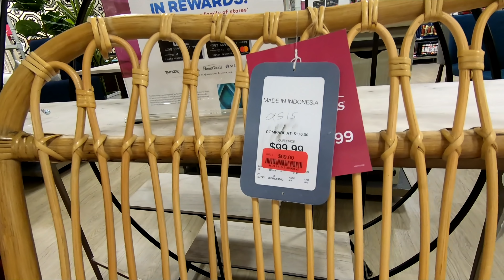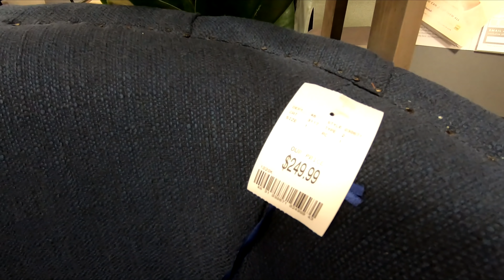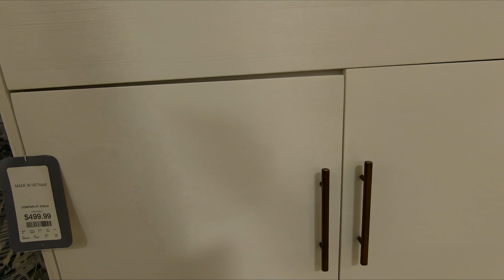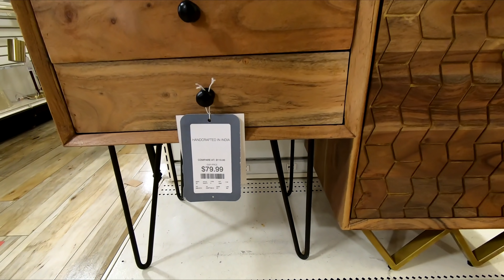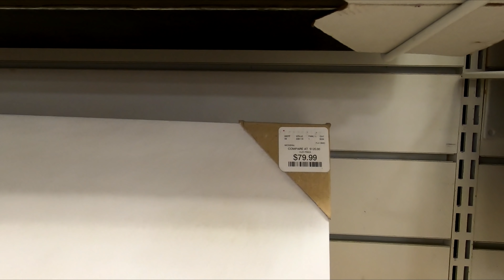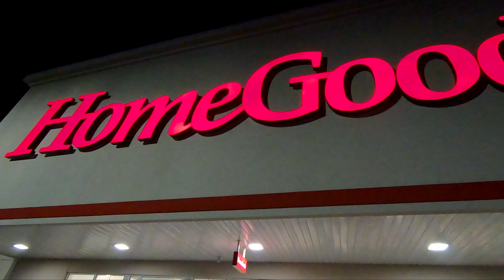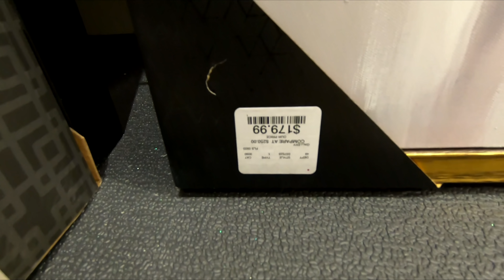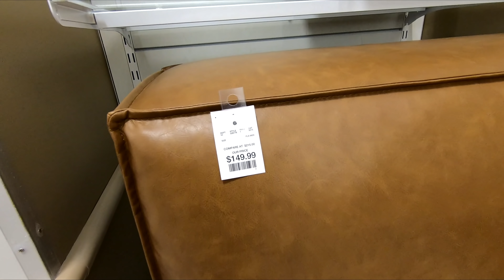HOMEGOODS (4 DIFFERENT STORES) FURNITURE HOME DECOR CHAIRS SHOP WITH ME SHOPPING STORE WALK THROUGH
OPPSDECOR FOLDING ELECTRIC TREADMILL FOR HOME RUNNING MACHINE FITNESS EXERCISE MACHINE ON AMAZON IROBOT ROOMBA 675 ROBOT VACUUM WIFI CONNECTIVITY WORKS WITH ALEXA ON AMAZON HomeGoods or Home Goods shop with me store walk through with home furniture and chairs and armchairs and home decor and coffee tables and end tables and cabinets and dressers and sofas and couches and sofa and couch ideas and consoles and plants and wall art and paintings for winter 2020 and 2021 and homegoods homegoodsshopwithme homegoodsshopping shopping home furniture shopwithme storewalkthrough and this shop with me or come with me virtual shopping store walk through at the stores in East Brunswick and Manalapan and Ocean and Holmdel and NJ New Jersey which is like a Walmart or BJs or Costco or Big Lots or At Home store or Sams Club or Target or IKEA or TJ Maxx and also Marshalls or HomeGoods and they also have home goods items like planters for plants and pots, furniture and chairs and baskets and tabletop decor, spring decorations and floral and flowers and vases and stem and stems and holiday seasonal decor and other items for the house to decorate and look nice and pretty and beautiful for spring time and summer and fall and winter and Christmas and filmed with my GoPro Hero 7 Black video camera and NJShoreBeachLife channel will have shop with me shopping store walk through videos from stores around the NJ or New Jersey shore area including Walmart, Target, IKEA, Home Goods, Marshalls, TJ Maxx, Burlington, Dollar Tree, Hobby Lobby and others and thanks so much for watching